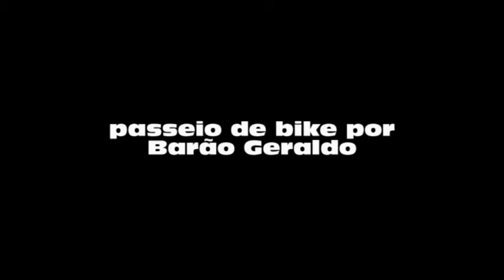Bike - passeio por barão com Letícia